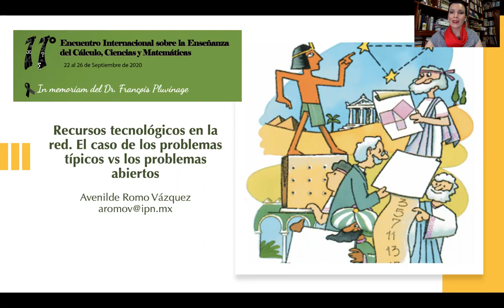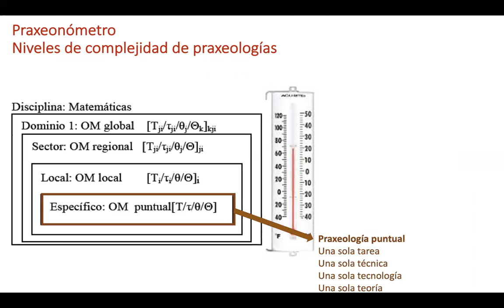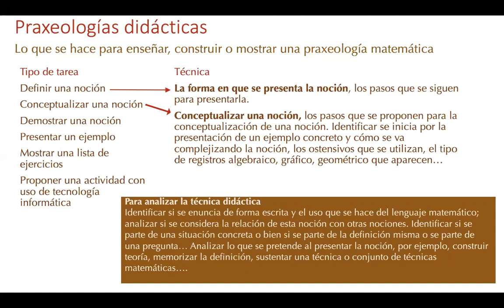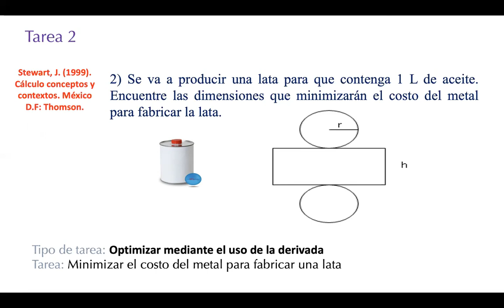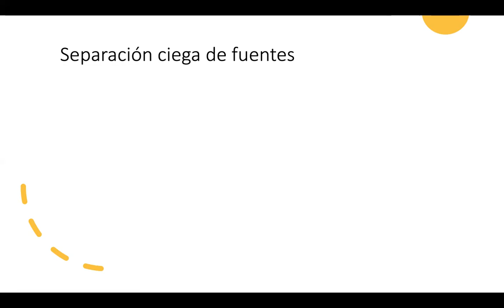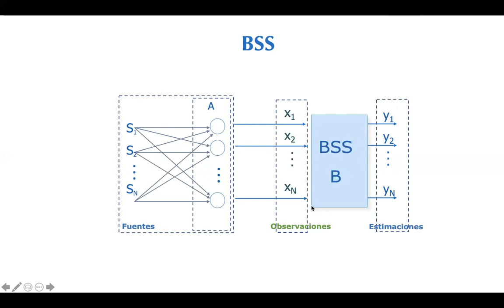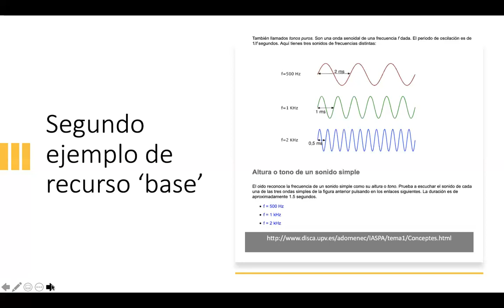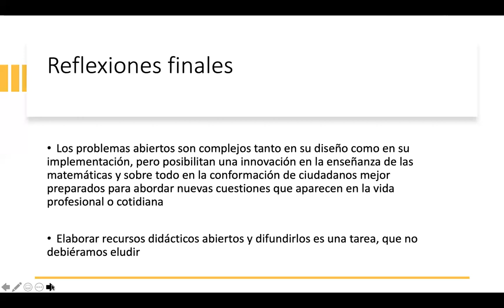Recursos tecnológicos en la red. El caso de los problemas típicos vs los problemas abiertos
Dra. Avenilde Romo Vázquez
CICATA-IPN